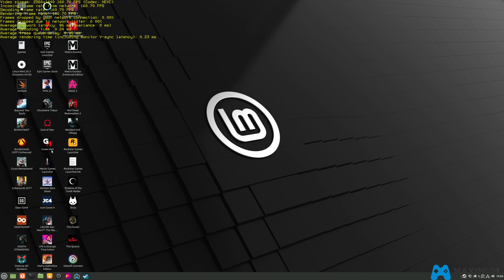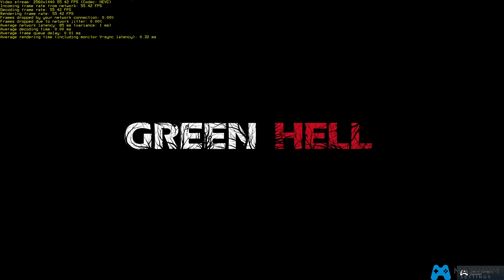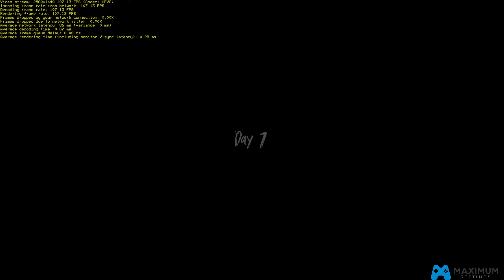Green Hell | PC | AMD Radeon RX 5700 XT at 1440p (2560 x 1440p) | Linux Mint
Moonlight Cloud Game Streaming Settings:
2560 x 1440p / 165FPS
Video bitrate: 110 Mbps

Timecodes
0:00 - Maximumsettings Cloud Gaming Setup
1:50 - Green Hell Play & Stats